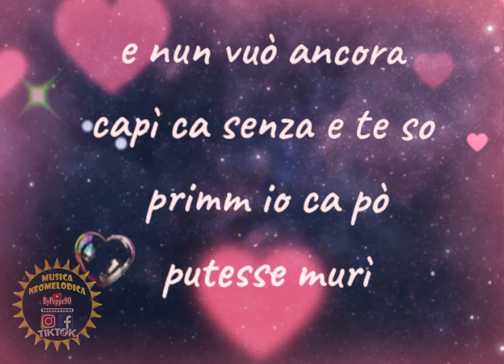Annarita Giordano - Comme Me Fatto Annammurà